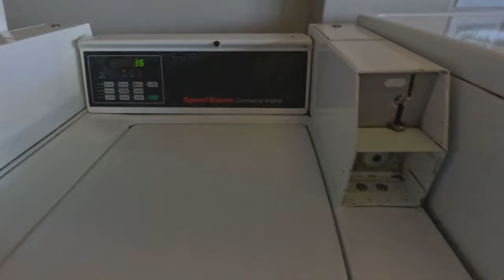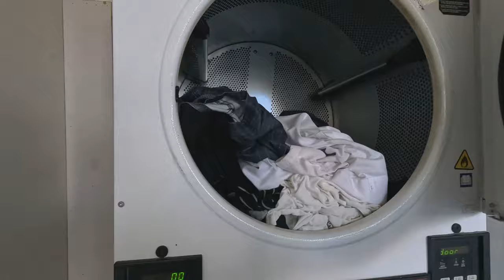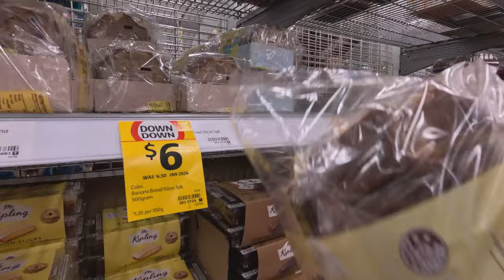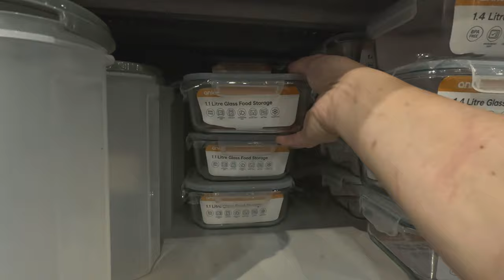Buying and doing more stuff for the van. Period of adjustments.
australia I left my comfortable apartment and move to a cheap room but living in my van. I am now in the period of adjustments, my goal is to save money and living in my van comfortably.
My New Dashcam with surveillance camera and voice command and ADAS
My previous dashcam with 4K video quality and ADAS